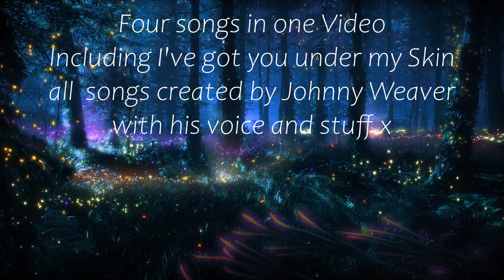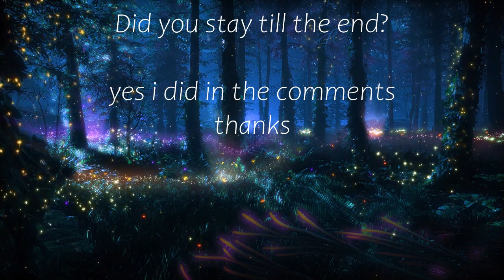Ive got you under my skin four in one vid by Johnny Weaver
Ive got you under my skin How deep is the Ocean. Bewitched. The Best is yet to come